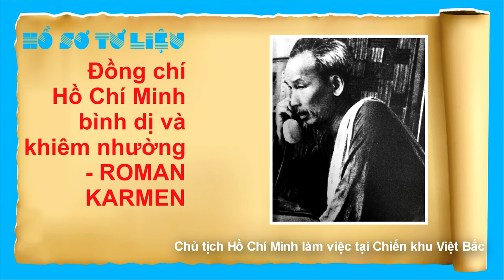Đồng chí Hồ Chí Minh bình dị và khiêm nhường || ROMAN KARMEN || Hồ sơ - Tư liệu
Cuối tháng 5-1954, đạo diễn Roman Karmen và đoàn làm phim Liên Xô đến Việt Nam, giúp ta ghi lại những giờ phút hào hùng của cuộc kháng chiến chống thực dân Pháp, tái hiện một giai đoạn lịch sử của cuộc đấu tranh giành độc lập dân tộc và xây dựng đất nước. Ngoài những thước phim tài liệu, hành trình 7 tháng làm việc tại Việt Nam còn được Roman Karmen ghi lại trong tập bút ký mang tên Ánh sáng trong rừng thẳm, xuất bản tại Moscow năm 1957, do dịch giả Thúy Toàn và các cộng sự chuyển ngữ sang tiếng Việt (Nhà xuất bản Công an nhân dân ấn hành năm 2015). Ngay từ những trang đầu của cuốn sách, đạo diễn tài ba này đã dành để viết về cuộc gặp đầu tiên với Chủ tịch Hồ Chí Minh.